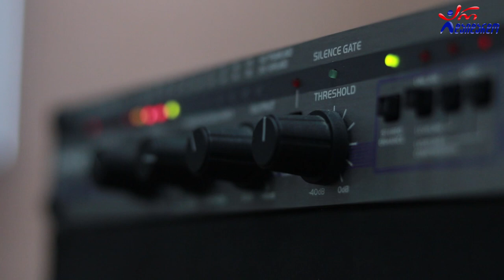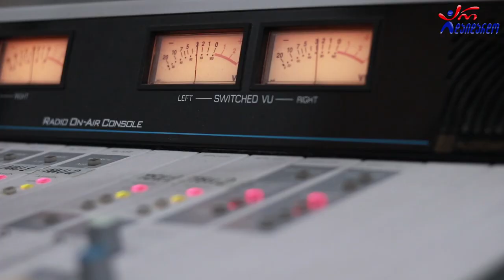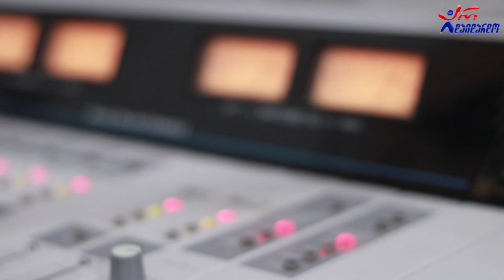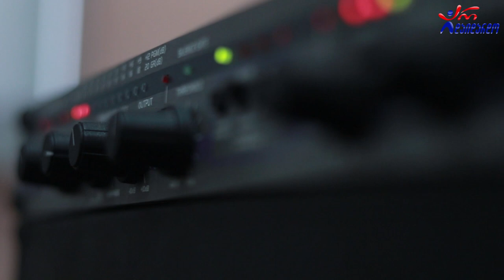მაია სტეფნაძე და ბაკურ ჯოხაძე. გადაცემა "რადიო დუეტი". 25.09.2020. ვიდეო კოლაჟი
2020 წ.  25 სექტემბერი
გადაცემა "რადიო დუეტი თაკოსთან ერთად". სტუმრად მაია სტეფნაძე და ბაკურ ჯოხაძე. ვიდეო კოლაჟი